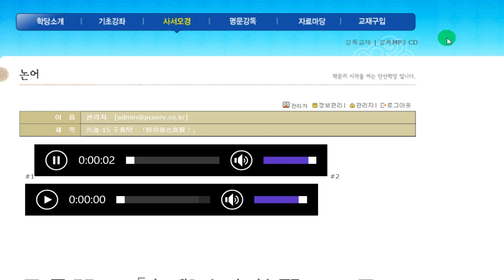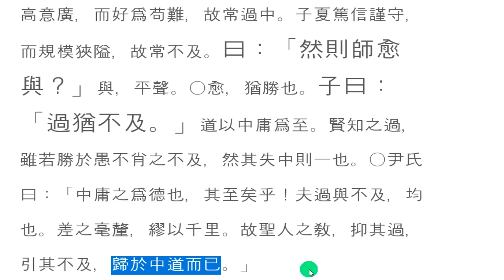논어_ 선진 11_15 子曰：「過猶不及。」지나침과 모자람의 차이?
過猶不及(과유불급)

일반적으로 모자람과 지나침을 대하는 것이 다르다.
모자람을 걱정하지 지나침을 걱정하지는 않는 듯하다.
하지만,
기준이 없기에 그렇게 말하는 것이요.
분명 道(도)라는 기준에서 보면,
도달하지 못한 것과 지나침을 똑 같이 적중하지 못한 결과가 되어 같아지게 마련이다.
중용의 도가 소중한 이유가 되고, 도달하지 못한 사람은 더 노력해야 되고,
지나친 사람은 중용을 소홀히 하기 때문에 권장할 수 없게 된다.
'맞춤'이란 참으로 소중한 것이다.
'中'이 '맞을 중'으로 쓰이는 용례도 많은 것을 보면,
적중, 명중, 時中, 그중에서 우리네 삶에서 보면,
시의적절하게 맞추는 것인 '時中의 道'가 제일 중요하다고 본다.

오늘 이 강의에서 자신의 입장을 대입하여 깊이 생각하는 날이 되기를 기원한다.

지나침과 모자람은 같은 것!

 공자 말씀  中道에 미치지 못함은 中道를 지나침과 같다 라는 중용(中庸)의 도(道)에 관한 것입니다. 이 말씀은 부족한 사람들을 이끌어서 중도에 이르도록 도와주고, 지나치게 나아가는 사람들은 절제하여 중도로 돌아오도록 권고하는 내용입니다.

중용(中庸)은 공자의 학문적인 가르침 중 하나로, 균형과 조화를 중요시하는 가르침입니다. 중도에 미치지 못하는 것은 균형을 잃고 과도한 행동에 빠지는 것을 의미합니다. 공자는 인간이 과도한 것을 피하고 중도를 지향하며, 균형과 조화를 유지하여 삶을 살아가야 한다고 말씀하셨습니다.

이 말씀은 우리가 행동하는 데 있어서 절제와 균형을 유지하는 중요성을 강조합니다. 너무 과도한 행동이나 지나치게 나아갈 때 오히려 문제를 일으킬 수 있으므로, 중도를 유지하고 균형을 잘 잡는 것이 필요하다는 가르침을 담고 있습니다.

난 가는 곳마다 책을 던져둔다.
처가 책장에 던져둔 논어!
얼마나 오랫동안 주인을 기다리고 있었을까?
또 책은
아무 페이지나 펼쳐 본다.
그래도 좋다.
오늘 펼쳐진 것은 과유불급(過猶不及)!
골프에서 뻔히 보이는 퍼팅도
까딱 잘못하면 벗어나고,
힘 조절을 잘못하면 또르르 굴러내리니,
맞춤은 쉽지 않다.
오늘도,
지나침과 부족함의 경계에서
저울질하는 시간이 흐른다.